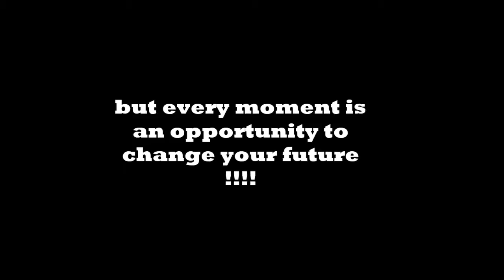Ozzy Workout - Motivation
RAIN DAY ?! Pffff. NO EXCUSES !